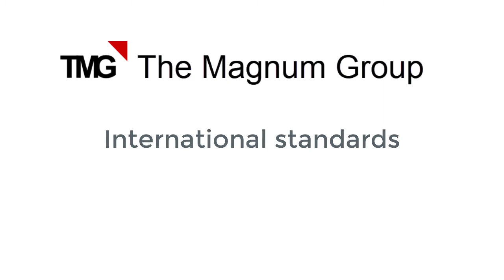Drafting Services from The Magnum Group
. Get architectural drawings and engineering drawings from the seasoned experts at The Magnum Group.

We've been in the CAD business since 1998 serving customers on three continents. Some of them have been buying from us for more than 10 years.

and message us to discuss our cost-effective solutions to your drafting needs!